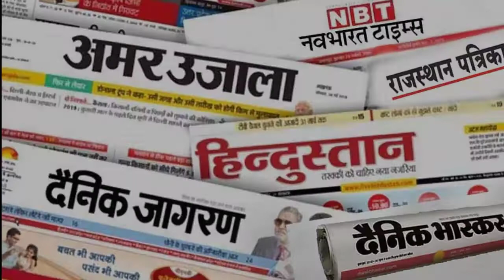Upbringing l परवरिश l ਪਰਵਰਿਸ਼ l வளர்ப்பு l పెంపకం l संगोपन l ઉછેર l پرورش l воспитание l educación l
In this video Er. N.C. Khandelwal brings you about "Upbringing".

Follow On:-